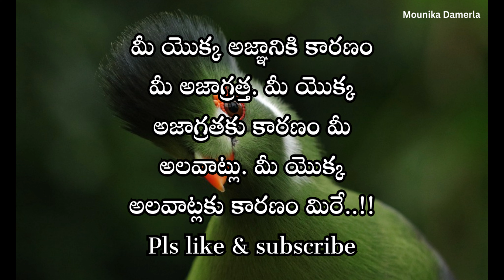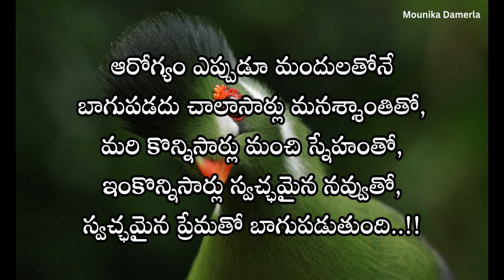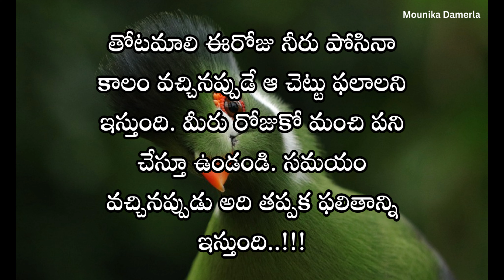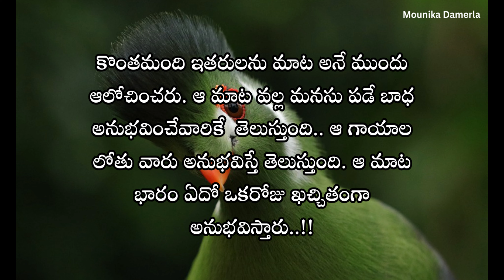Motivational quotes | #404 | "Inspirational Quotation Compilation" | telugu